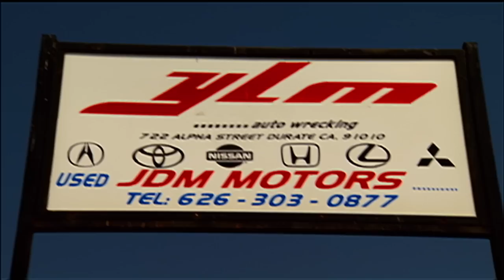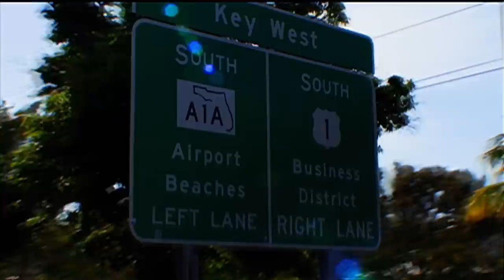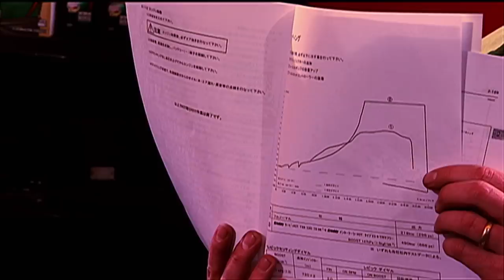Fine Tuned Season #1 Episode #2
Fine Tuned is the premiere high-end worldwide car makeover series featuring the complete modification of sport compact cars in 8 days.